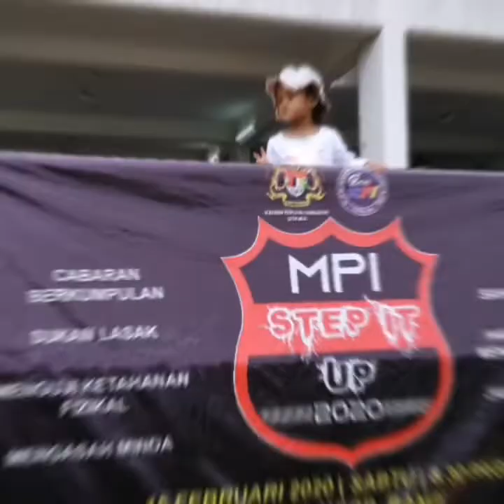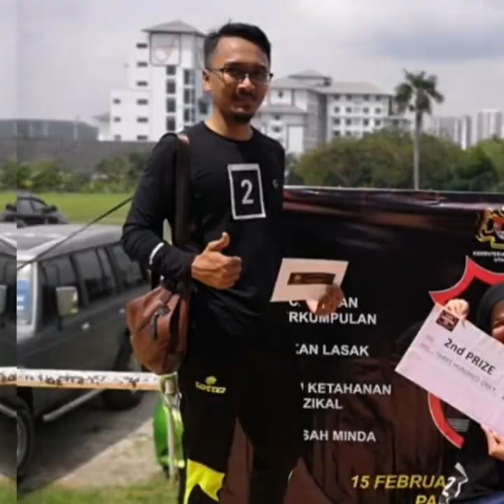MPI STEP IT UP 2020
MPI STEP IT UP 2020 (Gabungan sukan & aktiviti fizikal) anjuran PPK & Kelab MPI pada 15 Februari 2020 (Sabtu) bertempat di MPOB Bangi.